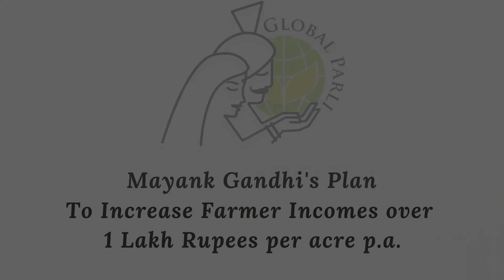Mayank Gandhi's plan to Increase Farmer's Income to over 1 lakh Rs. per acre for 2021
At Global Parli, we aim to Increase farmer income to over 1 lakh Rs. per acre.

Our Targets for 2021 include:

1. Plant 70 lakh fruit trees in Marathwada, Madhya Pradesh and Palghar (10 lakhs already done)

2. Build processes, systems and monitoring mechanisms. Automate and digitise through cutting edge technology.

3. Work on providing the right selling options, value addition and best price for farmers through retail, wholesale, exports, cold-storages, ware-housing, grading, processing etc.

INDIA CAN WAIT NO MORE!

Global Parli is a revolutionary movement of Nation Building through RuralEconomicRevolution started by MayankGandhi with a specific focus on the Environment, Economy and 360° development of our farmers & their family. Currently, Global Parli works in more than 3,856 villages, covering an area of 31,930 sq km of 4 districts in Marathwada, Maharashtra and 3 districts in Madhya Pradesh.